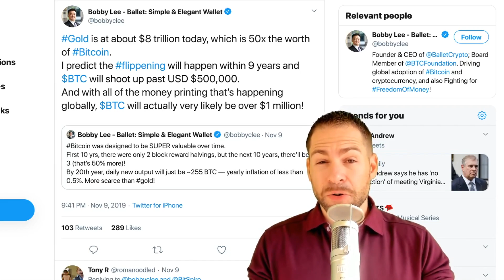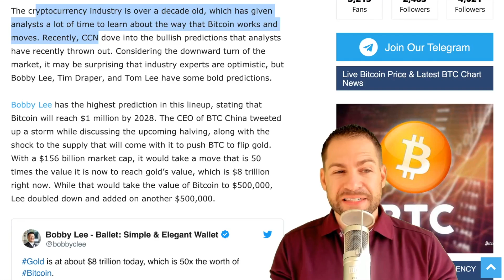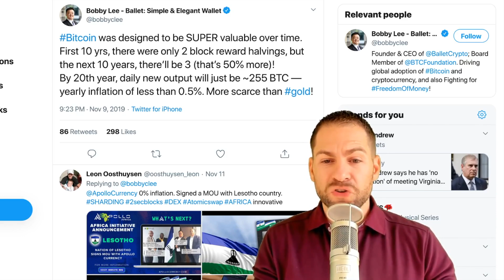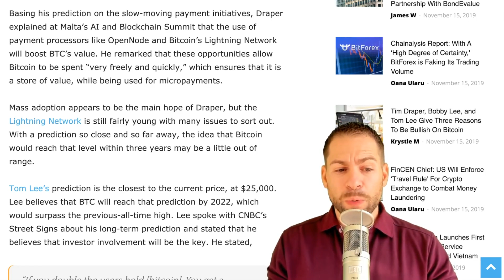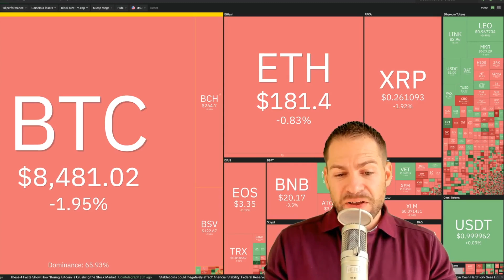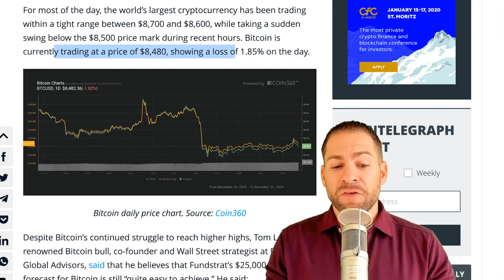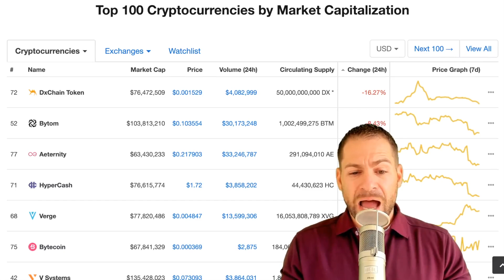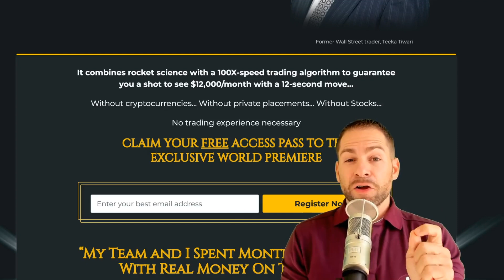TIM DRAPER, BOBBY LEE, and TOM LEE: 3 Reasons To Be Bullish On Bitcoin | BTC News Today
Considering the downward turn of the market, it may be surprising that industry experts are optimistic, but Bobby Lee, Tim Draper, and Tom Lee have some bold yet drastically different Bitcoin price predictions.

The closest of these predictions is $25,000 in the next three years, according to Tom Lee. Bobby Lee has the highest BTC price prediction in this lineup, stating that Bitcoin will reach $1 million by 2028. Tim Draper, a venture capitalist, decided to move away from the halving proposals in the market today, instead proposing that Bitcoin would be worth $250,000.

Teeka Tiwari takes us inside a secret money-making system like no other we’ve seen. Can a trading system based on complex math and rocket science really beat the market?

The math and science behind this system is incredibly complex. It uses 350 years of stock market data, complex aerospace technology, and an algorithm 100 times faster than anything you can access in a lab to predict where stock prices might move next.

This is the goal of quant trading: to build models that find signals hidden in the noice of the market that allow you to predict what comes next.

“The trading system so accurate, I took money out of Crypto to commit to this instead.” - Teeka Tiwari

You will receive the following FREE BONUS:

FREE BONUS: A projection for what’s next for U.S. stocks, gold, the dollar and interest rates over the next 6 months (the gold price projection alone could make you thousands of dollars richer)